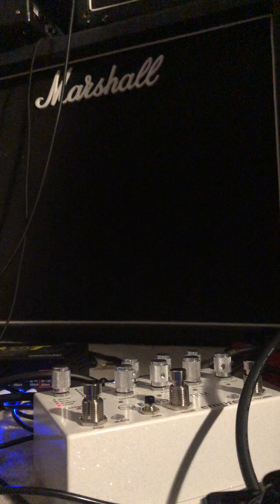Demo of Spaceman Effects Mercury IV on lead channels of Marshall JVM1c & Orange Rocker 15 Terror!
Using the Spaceman Mercury IV boost to boost the lead channels of a Marshall JVM1C and an Orange Rocker 15 Terror :) Both amps have a complete nos tube compliment...I’ll do a clean demo sometime, but thought it’d be nice to show what the Mercury IV can do for harder rock settings! It’s an amazing pedal, and will be taking the place of my D*A*M Red Rooster boost, it’s that great! Try to get one before supplies are out!